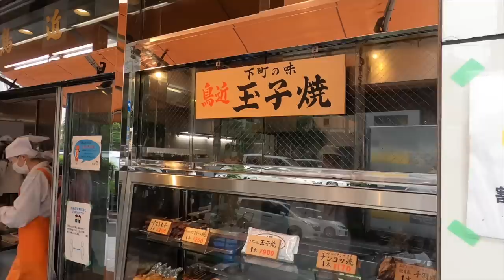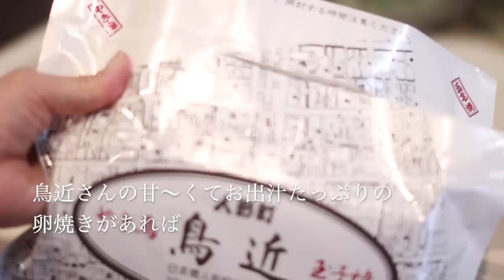[SUB]歳を重ねて幸せになる/加齢のパラドックス/青梅ジャム/ミルク出しコーヒー/人形町の老舗/鳥近の卵焼き/着物の手入れ/Aging Paradox/Subtitles are available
Please click CC for subtitles.

お立ち寄り頂きありがとうございます。
日々の家事と　そして今回は日本橋へ長唄を聴きに参ります前に寄りました
人形町の老舗を紹介しています。
お時間のある時ご覧いただけましたら嬉しいです。